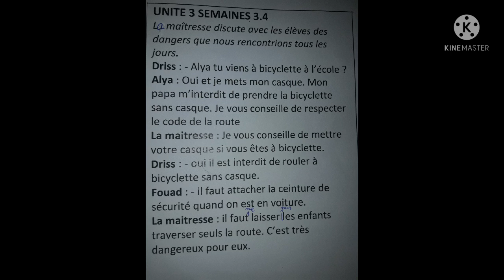L'Oasis des mots Français 3AEP unité 3 semaines 3.4 Dialogue